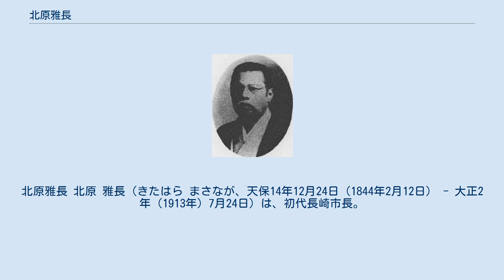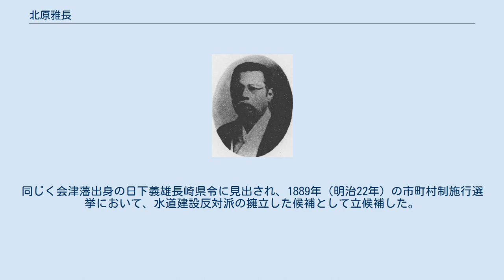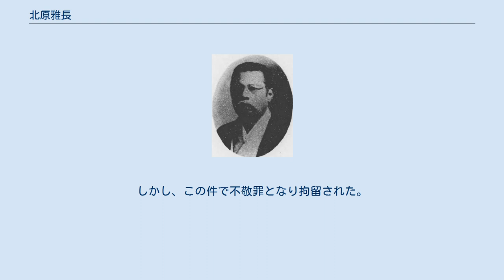北原雅長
北原雅長 北原 雅長（きたはら まさなが、天保14年12月24日（1844年2月12日） - 大正2年（1913年）7月24日）は、初代長崎市長。
 号は清華、歌仏庵。
 会津藩家老神保内蔵助の次男として生まれる。
通称、半助。
兄に神保修理がいる。
母方の実家の北原光吉の養子となる。
京都守護職となった藩主松平容保とともに京に上り、藩主近くで機密事項を担当しながら、禁門の変にも参加した。
慶応4年（1868年）、会津戦争では、母成峠の戦いで大鳥圭介や田中源之進らの隊の参謀役を務めたのち、藩主のもとで籠城戦を指揮し降伏するまで戦った。
謹慎地の東京で戦争責任者となった家老萱野権兵衛の切腹に立ち会い、遺骸を芝白金の興禅寺に埋葬する。
 1873年（明治6年）に赦され、新設された工部省に入省、秋田県権大属、のちに長崎県少書記官、対馬島島司として長崎に赴任。
同じく会津藩出身の日下義雄長崎県令に見出され、1889年（明治22年）の市町村制施行選挙において、水道建設反対派の擁立した候補として立候補した。
賛成派の金井俊行を破り当選し、6月8日に初代長崎市長に任命される。
任命後は、賛成派の金井や日下が進めてきた水道事業を引き継ぎ、反対ではなく二分した長崎市の融和に努め、1891年（明治24年）には上水道工事を完成させた。
1895年（明治28年）6月7日に退任し、1898年（明治31年）8月、東京市下谷区長になる。
引退後は静岡県浜松で和歌に親しみ、71歳で病没。
辞世の歌は、「人の世を離れてすめる月影に　さそわれて行く西の山の端」。
墓所は静岡県浜松市の高松山西来院。
 藩主の松平容保が京都守護職の時、朝廷が会津藩をいかに信頼していたかの証しの勅書の存在（孝明天皇から賜った御宸翰）を明らかにした著書「七年史」（1904年4月発刊）を執筆した。
しかし、この件で不敬罪となり拘留された。